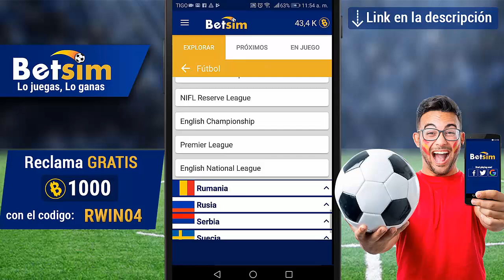DE ULTIMO MINUTO! ESTO FUE LO QUE DIJO CATA DOMINGUEZ DE JUGAR EN CHIVAS!